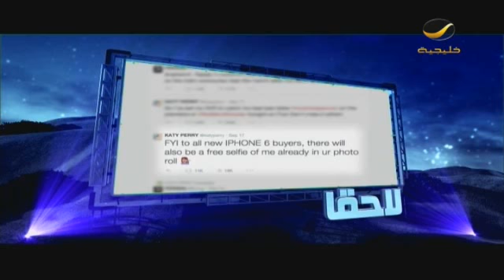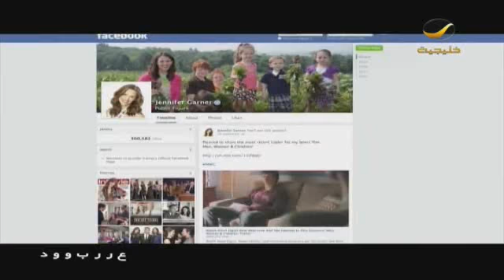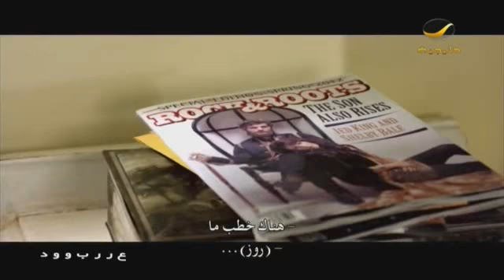برنامج عرب وود 1 اكتوبر 2014